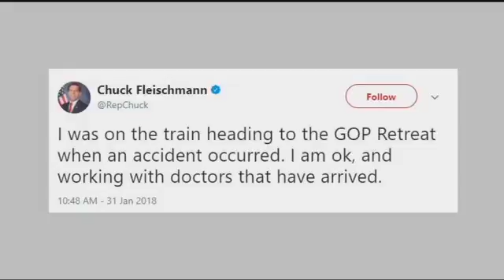US Rep. Chuck Fleishmann aboard train that collided with truck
The train was carrying GOP members of Congress to a retreat in WV.